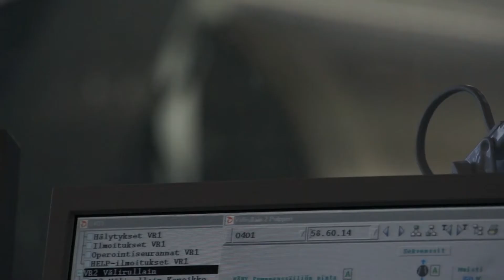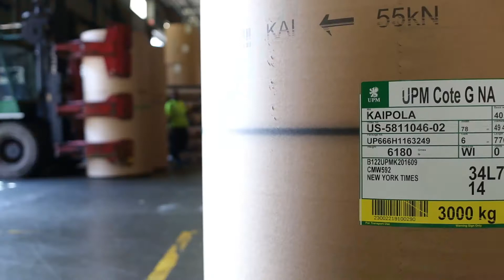UPM North America: Our Commitment to efficiency, innovation, and you.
At the heart of the UPM story is our customers' trust in the services and expertise we provide. Extensive access to mills, machines and ports help us continue our commitment to these customers, allowing us to deliver products on time and on budget. You can count on us to be your global partner, helping your business grow through paper. Learn more about the UPM North America story in our video.